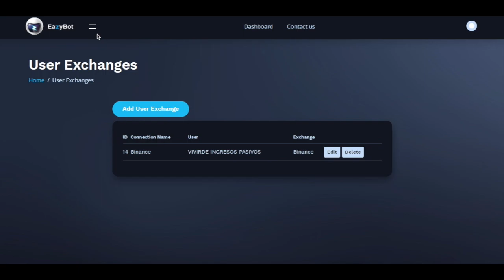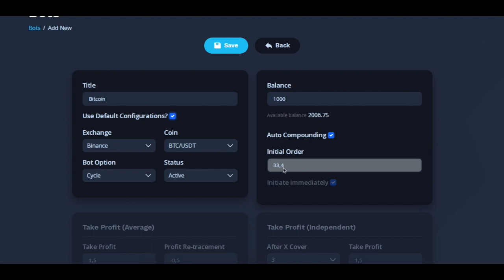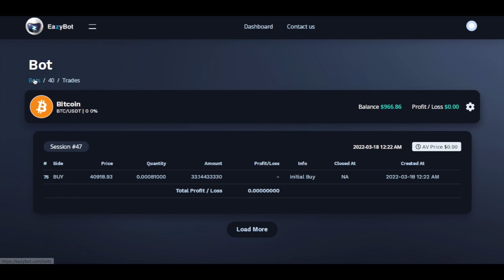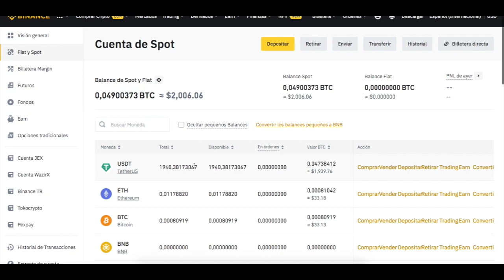Parte 5 [TUTORIAL EAZYBOT 🤖] Configurar Eazybot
Resultados con 10.000$ en Binance del Directo Nacional en España. Como opera y porque es tan importante el Autocompound. Visita a las oficinas centrales en Dubai. Que es Eazy Bot y como funciona el bot de trading. Configura paso a paso tu exchange (Binance, Kraken, Coinbase, Huobi...) con el software de AI de Eazybot y así siempre tendrás el dinero en tus manos sin bloqueo de capital. Puedes usar Eazy Bot de forma gratuita y seleccionar que criptomonedas tradear, y puedes hacer interés compuesto automático y generar de forma pasiva. Aprovecha la fluctuación del mercado para comprar y vender automáticamente con el bot sin depender de tus emociones. Es el único bot capaz de soportar caídas del 70% y generar beneficios.

► EAZY BOT (Ing. Pasivo)

¿Por qué acceder al canal de Telegram?

1. Resuelve dudas al momento
Lo queremos todo ya, no nos gustan los emails, queremos resolver nuestras dudas al momento. La comunidad de Telegram está siempre activa para responderte.

2. Las últimas novedades
Siempre hay nuevos sistemas, noticias, promociones... Olvídate del "ojalá hubiese empezado cuando..." ¡Y sé el primero en enterarte de todo!

3. Botón del pánico y alertas
Quizás no estés pendiente 24 horas al día, estate tranquilo nosotros estamos alerta por ti. Te avisaremos de cualquier altercado para que puedas tomar acción.

Ventajas del sistema:

-Tu dinero siempre seguro en tu Exchange.
-Sin bloqueo de capital.
-Hasta 30% de beneficio mensual.
-Opera todos los días.
-Beneficio hasta en mercados bajistas del 60%
-Versión Gratuita
-Autocompound en cada operación
-Soporte de calidad 24h

Desventajas del sistema:

-Pequeña comisión sobre los beneficios.
-Comprobar de tener siempre saldo en la cuenta.

Conoce a fondo este sistema y compáralo con muchos otros en la web.

Advertencia:
La inversión de dinero o criptomonedas puede llevar a perdidas. En este canal no nos hacemos responsables por el uso indebido de esta información, el único propósito es informativo y educativo.